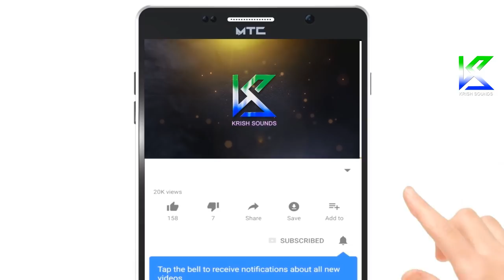Diganth Masth Comedy Scene | Lifeu Istene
Staring : Diganth, Sindhu Lokanath, Samyuktha
Banner : Yogaraj Movies, SS & KK Films
Lyrics : Jayanth Kaikini, Yogaraj Bhat, Naveen Kumar
Producer : M. Manjunath, Syed Salam, R. Upendra Shetty
Written & Directed By : Pawan Kumar